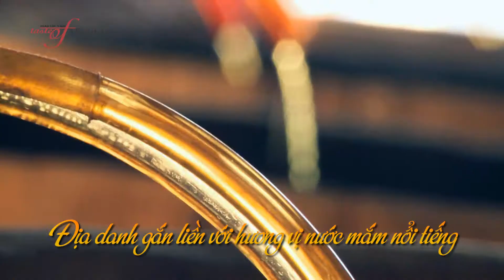Trailer Phan Thiet - Taste of Vietnam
For the very first time in Vietnam, "Martin Yan -- Taste of Vietnam" comes as the reality show in which Martin Yan -- the renowned chef - plays the role of a host as well as the main character on a journey through the 3 regions of the country. It brings a chance to trace cultural heritages which the whole world acknowledges and the government has been trying to preserve nationwide.